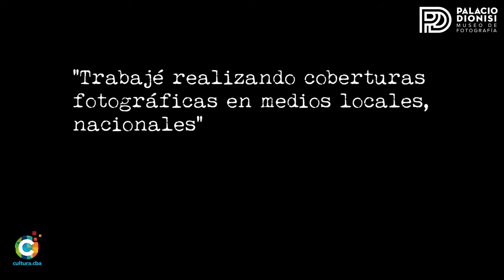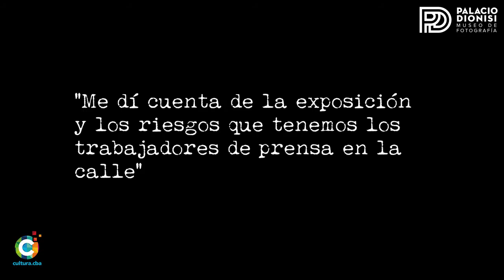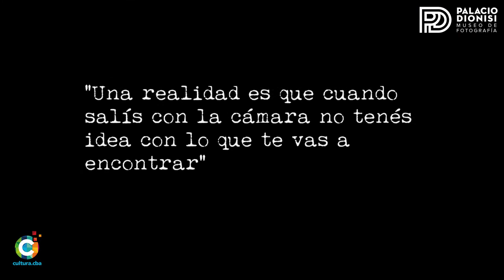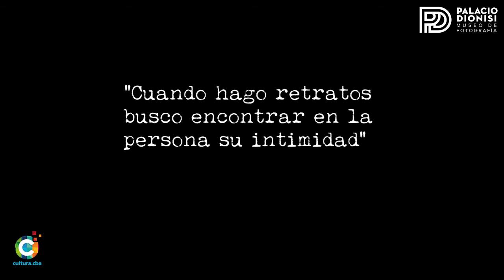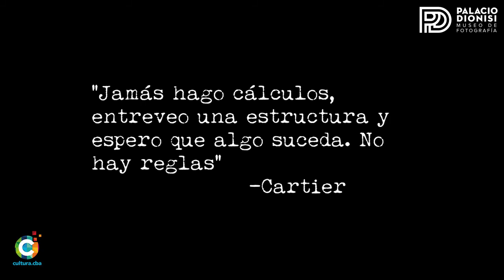Bajo el lente de Carlos Paul Amiune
Fotógrafo profesional desde los años ochenta y reportero gráfico desde hace más de 20. Desde su experiencia, cuenta Carlos: “Una realidad es que uno cuando sale con la cámara no tiene idea con lo que va a encontrar. Uno sale y comienza a poner en funcionamiento los sentidos, si es un conflicto hay muchas maneras de encararlo. En primer lugar, poner un lente largo, y a medida que vas acercándote al lugar, vas cambiando el lente. A veces, podés estar cara a cara con el protagonista del hecho, a veces, simplemente con una foto general alcanza para describir una escena. Creo que esa es la característica que tiene el fotoperiodismo. La mayor cualidad es poder resumir en una imagen un determinado momento”.